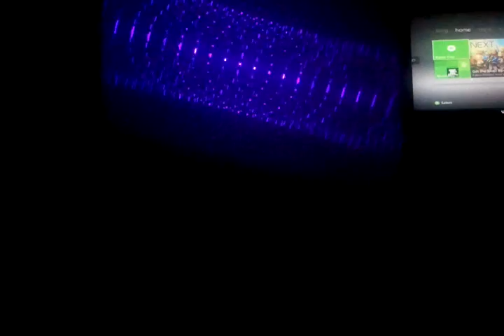Blue Violet laser 5mw review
Hey guys this video was made to show how the blue violet laser works and what it does with its 5 caps